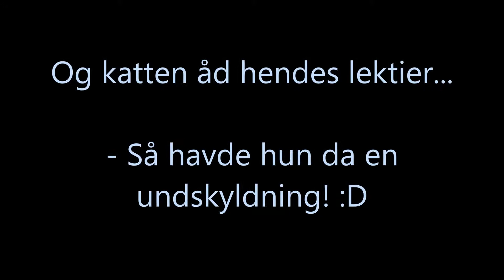Kitty kan også! Eller...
Jeg ville nu helst kalde det uartigheder... Men jeg glemte vist, at jeg er allergisk overfor lektier.
Men seriøst. Hvem fanden i helvede prøver på at lære en kat hundetricks?